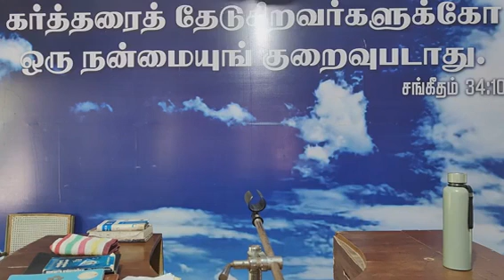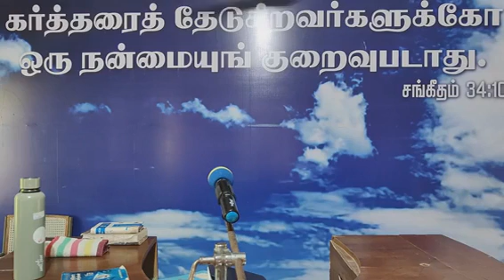14.07.2024|Sunday service|Pr Ramesh|Beroyah Prayer House|Kuthalam.